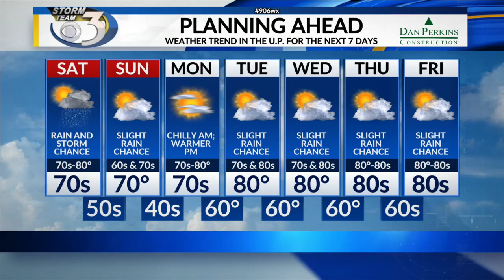LOCAL 3 FRIDAY OVERNIGHT WEATHER FORECAST 7/30/2021